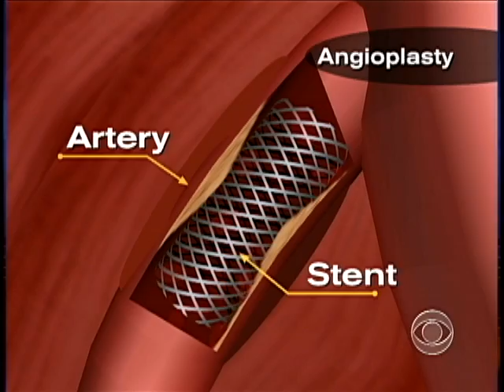Heart Stents In Question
Over 900,000 heart stent surgeries are performed in the U.S. every year.  While it can save lives, Dr. Jon LaPook reports that this procedure is very expensive and sometimes unnecessary.